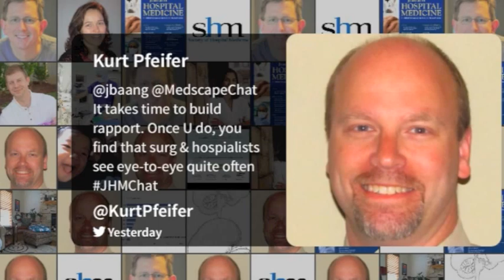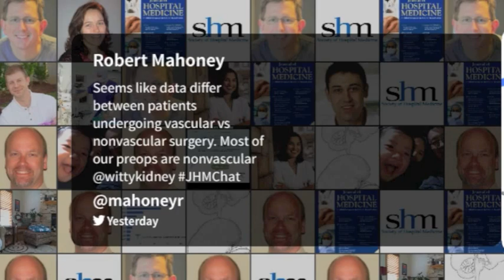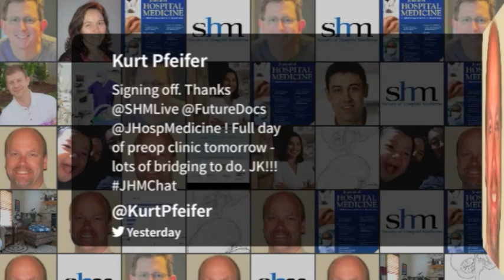JHMChat •Quick Review• on Perioperative Medicine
🔥 Tweets from the 4 April 2016

Ⓒ 2016 NOD Analytics | @nephondemand | goo.gl/mfziXG